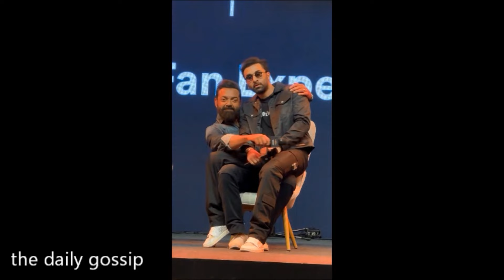जब फैंस ने हीरोइन के साथ सरेआम कर दी ये ग़लत हरकत! Rashmika Mandanna Incident caught on Camera